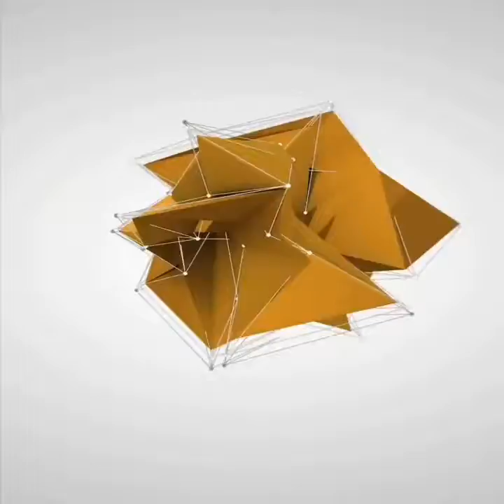The Doggie Den Video Logo Compilation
All of The Doggie Den Video Logos in one big video.